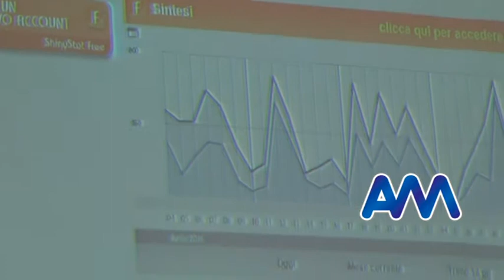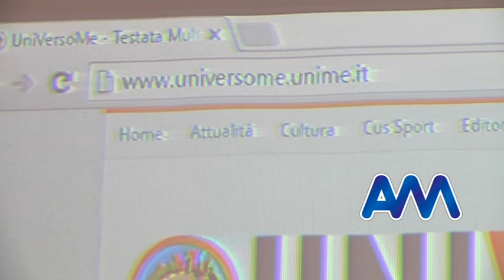Intervista Alessio Micalizzi